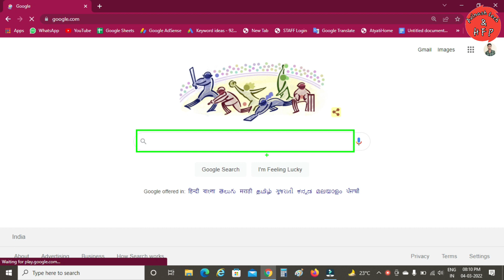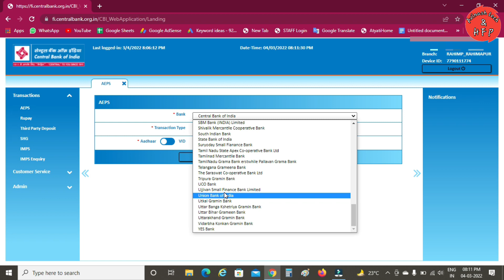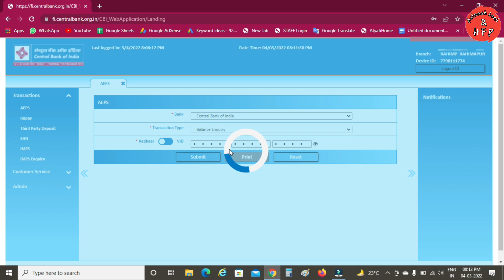cbi bc csp portal balance enquiry | balance enquiry central bank of india csp web portal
Namaskar Dosto Main Avinash Aaj Ki is video Me Main aapko central bank of india ke csp Portal se kisi bhi bank ka balance enquiry karne ke bare me bataunga step by step

Chapters
00:00:00 Central bank CSP BC All Bank Balance Introduction
00:00:50 Login
00:01:20 Bank Select
00:02:06 Balance Enquiry Tranction Successful

central bank of india csp balance check
balance enquiry central bank of india csp web portal
central bank of india bc balance check kaise kare
central bank of india bc balance enquiry kaise kare
central bank of india bank mitra balance check kaise kare
central bank of india bank mitra balance enquiry kaise kare
all bank balance enquiry central bank of india csp web portal
cbi bc csp portal all bank balance chec